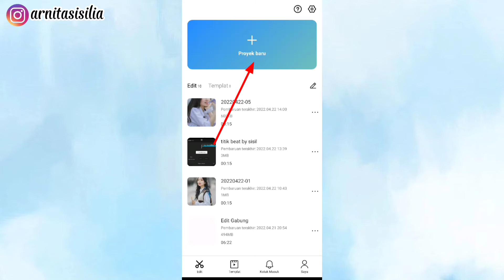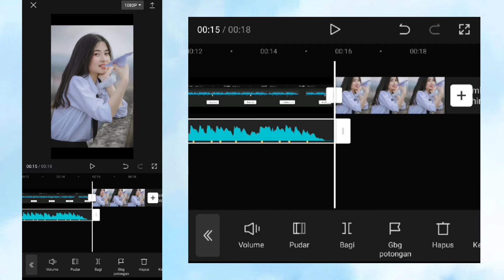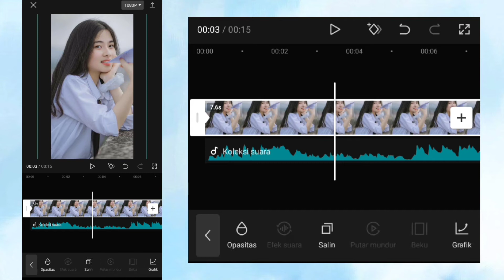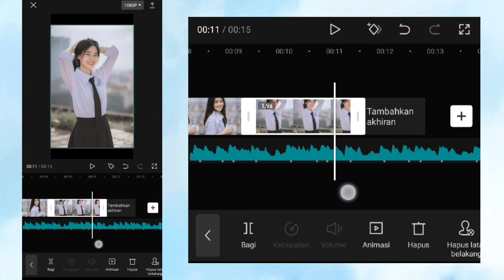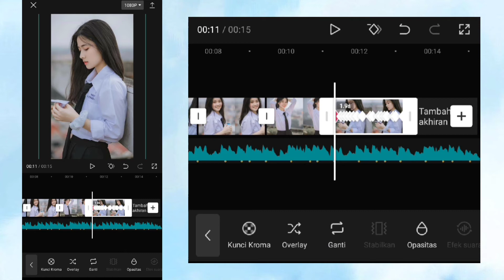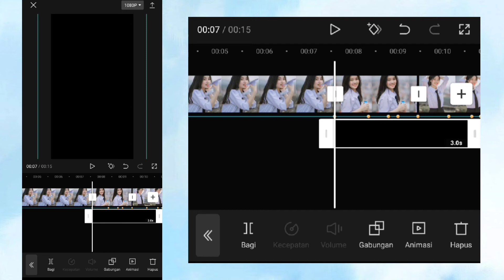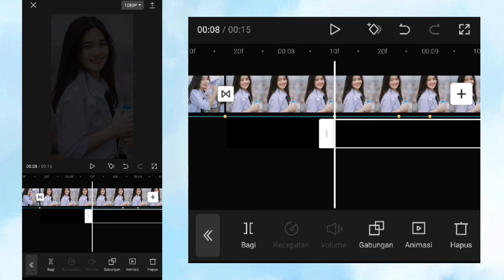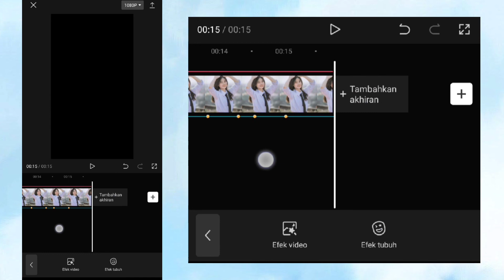Tutorial Edit Video Jedag Jedug DJ O AJA YA KAN | JJ Coloring x JJ Gelap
Hallo teman-teman✨
di video kali ini aku akan membuat tutorial Tutorial Edit Video Jedag Jedug Dj O Aja Yakan | Viral CapCut Tiktok

Tonton Video yg Lainnya Juga Ya 🤗

cara edit capcut jedag jedug
cara buat jedag jedug
cara buat video di capcut keren
cara buat video keren di capcut
cara edit video jj lagu dj o aja yakan di apk capcut
cara edit video jj lagu dj o aja yakan
cara membuat video dj o aja yakan
cara buat video tiktok lagu dj o aja yakan
capcut tutorial
capcut viral
capcut edit
capcut aesthetic
capcut 2022
capcut djdi capcut
edit video tiktok lagu dj o aja yakan
edit video tiktok viral lagu dj o aja yakan
edit video jedag jedug capcut dj o aja yakan
tutorial jj dj o aja yakan
tutorial edit video di capcut dj o aja yakan
tutorial capcut dj o aja yakan video jj dj o aja yakan
tutorial edit video tiktok lagu dj o aja yakan
tutorial edit video capcut lagu dj o aja yakan
jj coloring x jj gelap